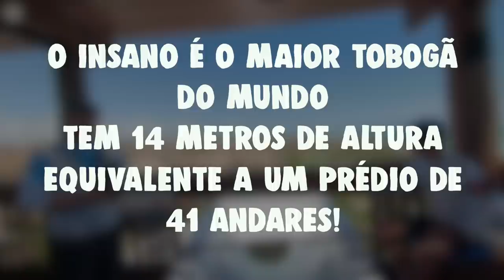VIAJEI PARA O BEACH PARK EM FORTALEZA!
Oi Pessoal. No vídeo de hoje eu vim mostrar pra vocês um pouquinho da minha viagem para o Beach Park em Fortaleza - CE. Foi demais, e eu recomendo muito vocês conhecerem!